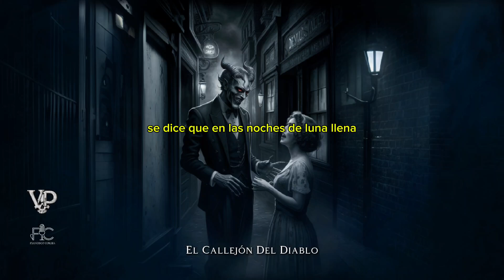El Callejón Del Diablo | Leyenda De Guadalajara